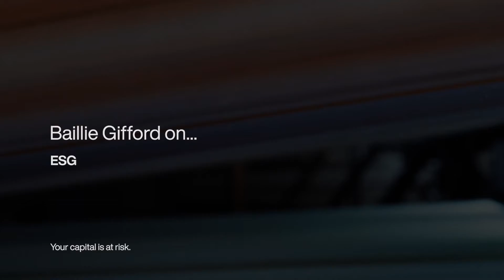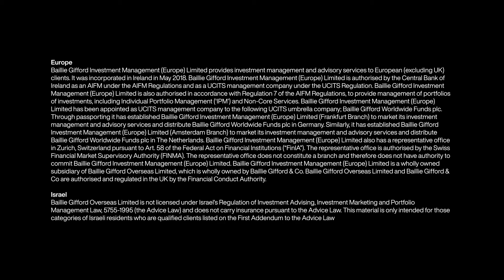Baillie Gifford's take on ESG (Environmental, Social and Governance)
Head of ESG Catherine Flockhart on how we consider environmental, social and governance factors for our ESG-focused portfolios and the importance of bottom-up analysis. Capital at risk.